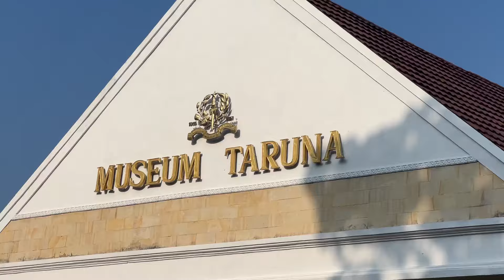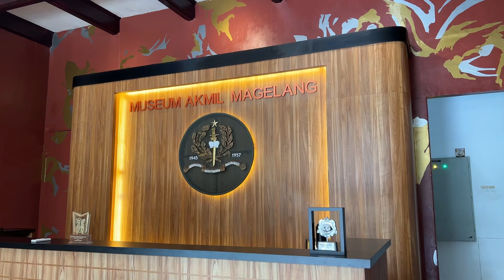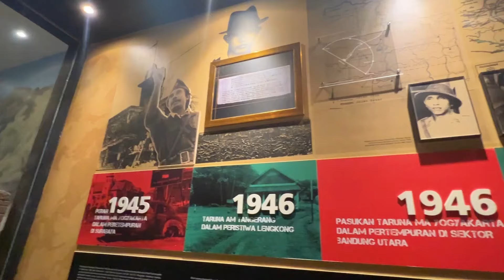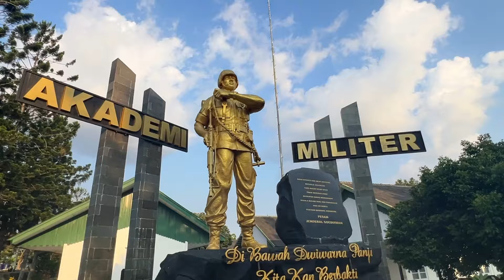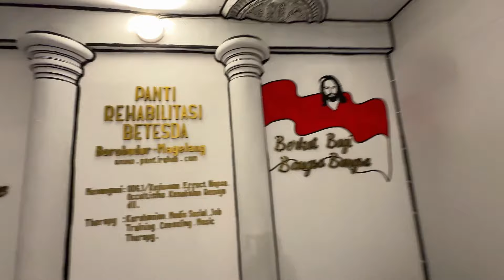24 Jam di Magelang bisa ngapain aja ya?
Kota Magelang : @visitjawatengah @disporaparjateng @disporapar_kotamagelang

kab Magelang : @visitjawatengah @disporaparjateng @officialwisatamagelang